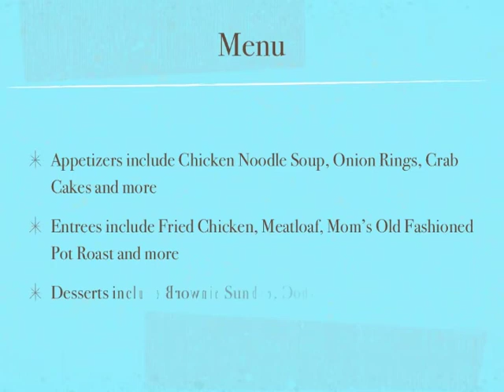Disney Vacation Planning Disney Dining 50's Prime Time Cafe